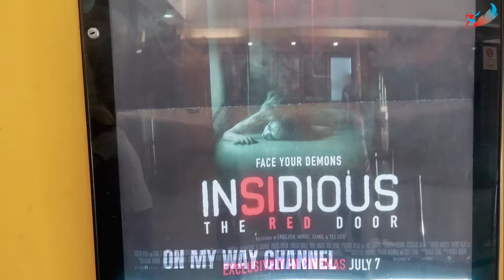Insidious The Red Door Movie Review | Insidious Movie Theatre Reaction | Insidious Film Review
Your Queries -

insidious the red door review
Insidious the red door movie review
Insidious movie review
Insidious movie 2023
Insidious the red door theatre reaction
Insidious Movie Public Reaction
insidious review

Wataboi- Jungle Juice
Edit with Vlog Star app